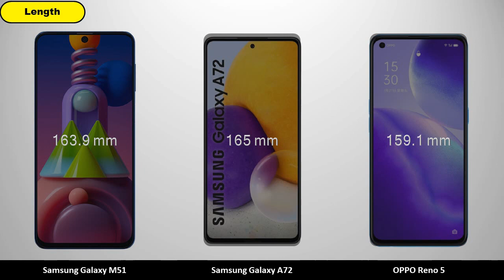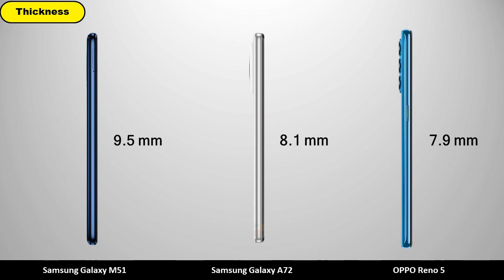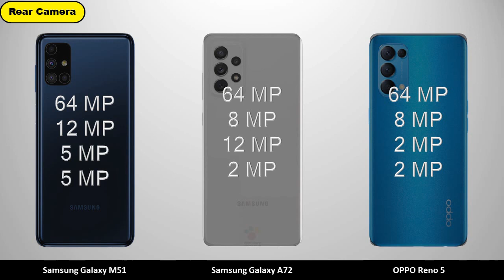Samsung Galaxy M51 vs Samsung Galaxy A72 vs OPPO Reno 5